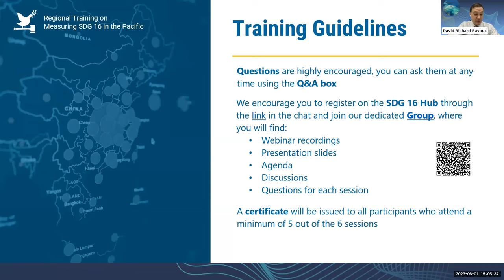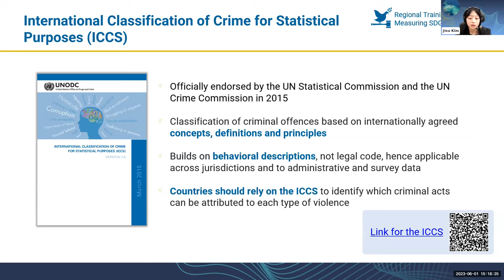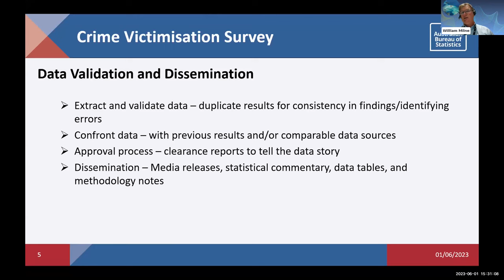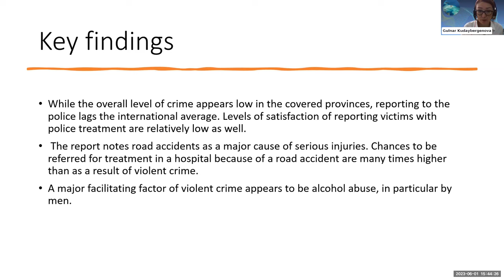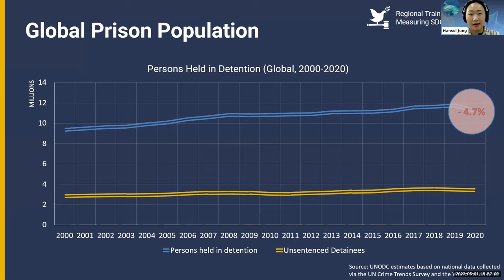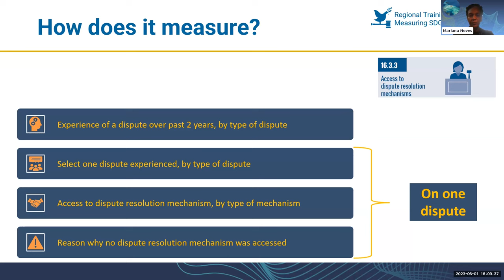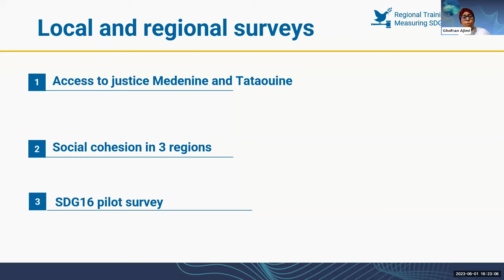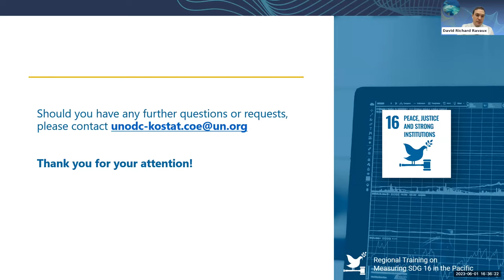Promoting the Rule of Law and Access to Justice – SDG16 in the Pacific Webinar 3